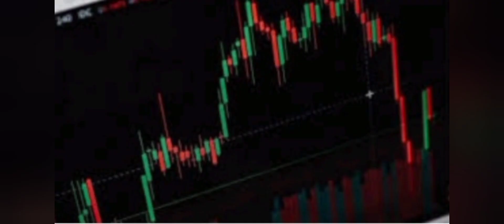Tech Mahindra share latest news